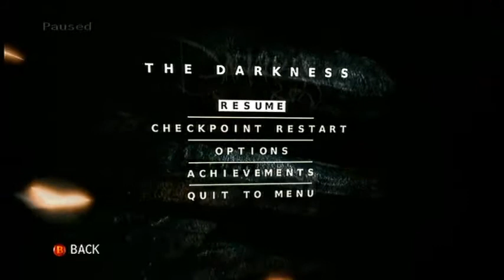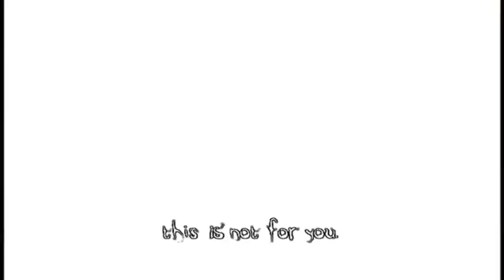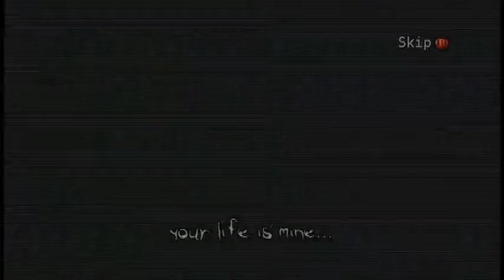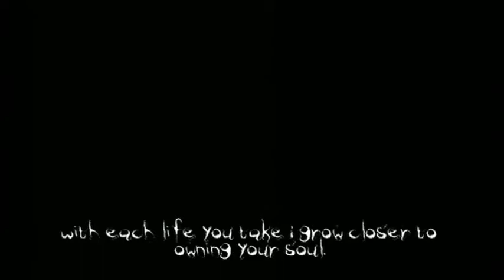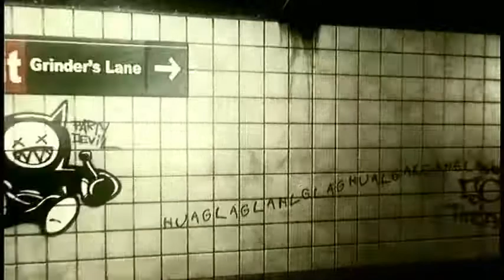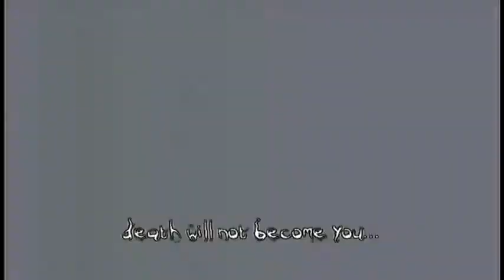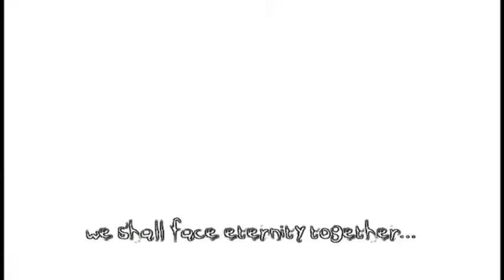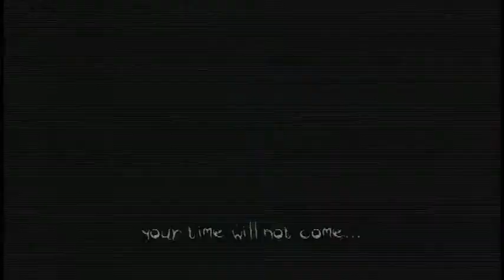The Darkness - Part 6 - A Whole lot of Death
pretty much self explanitory